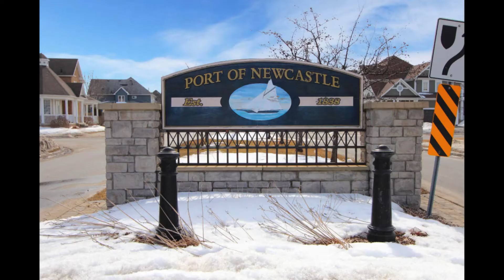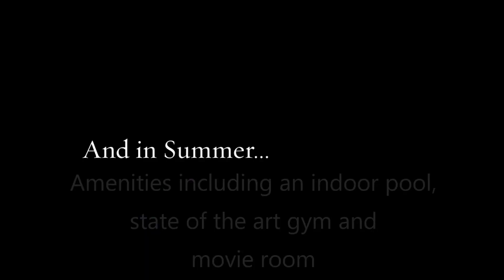SOLD! 1 bedroom condo in Newcastle - For more condo's in Clarington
This Is The Perfect Opportunity To Move To The Lake! Great 1 Bedroom 1 Bathroom Condo In A Well Maintained Building. The Kitchen Offers A Breakfast Bar And Dishwasher; And The Open Concept Living Room Has A Walk-Out To A Balcony Overlooking The Lake! The Good Size Master Bedroom Has A Double Closet And Views Of The Lake.  Plus There's Ensuite Laundry And A 4Pc Bathroom With Tub And Shower. Ceramic Floors, Broadloom, And Neutral Colours Throughout. Extras: Gold Membership To The Admiral's Walk Clubhouse Featuring An Indoor Pool, Gym, Sauna,Tennis Courts,Library And Much More! Steps To Lake Ontario, Marina, And Nature Trails! Minutes To All Amenities And To Highways 401, 35/115 And Future 407!

Home for sale by Masood Vatandoust, Broker and Bev Sirrs, Sales Representative, with Keller Williams Energy Real Estate Brokerage. Independently owned and operated.